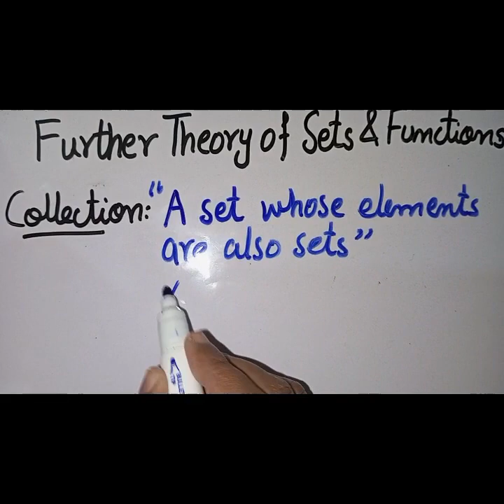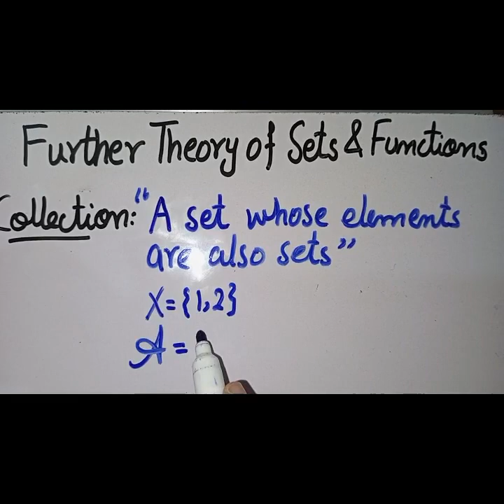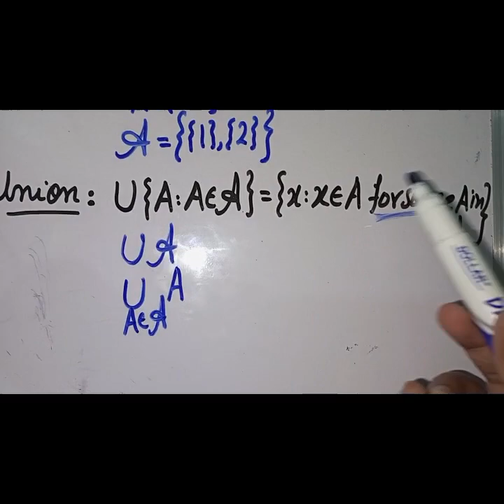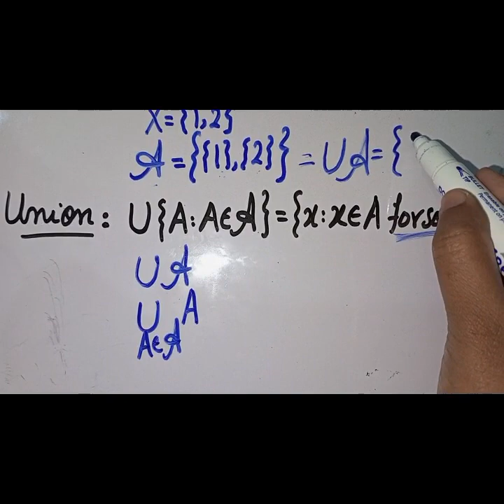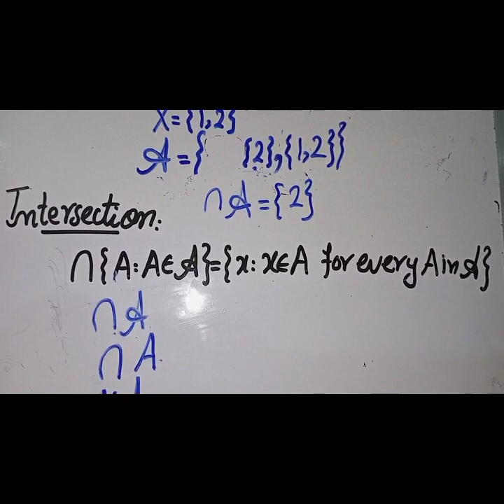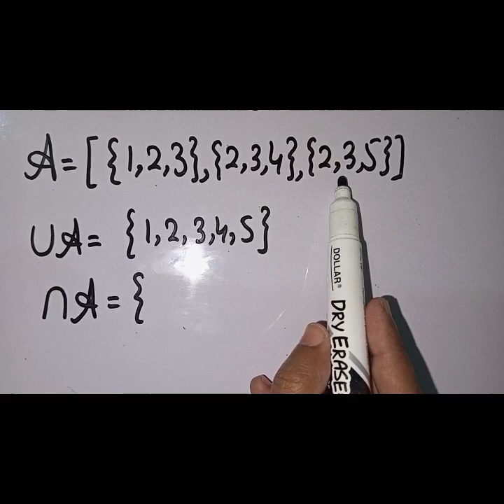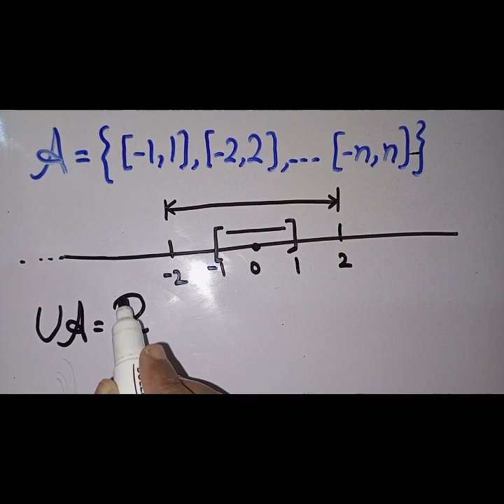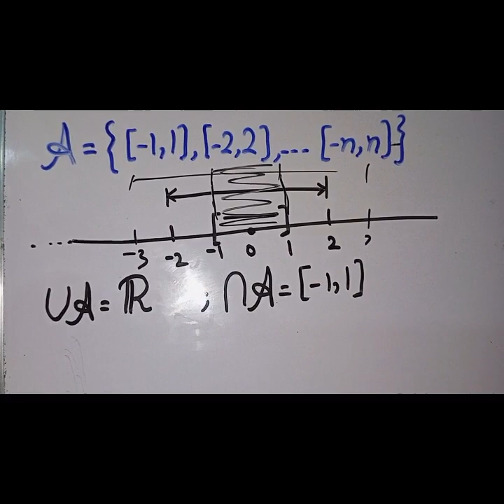Lec#21|Set Theory |Further Theory of Sets and Functions|Collection |Iqra Khan |Maths Box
This lecture will focus on set theory.
Maths Box#, # Set theory#, # Collection#, # Union#, Intersection#, # Union of collection#, # Intersection of collection#.